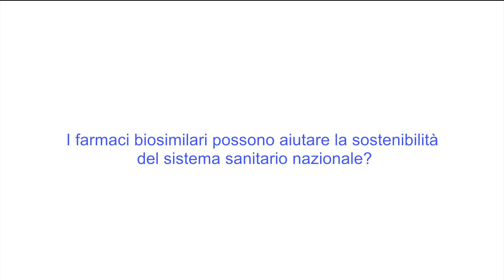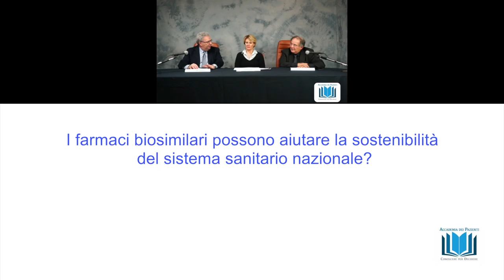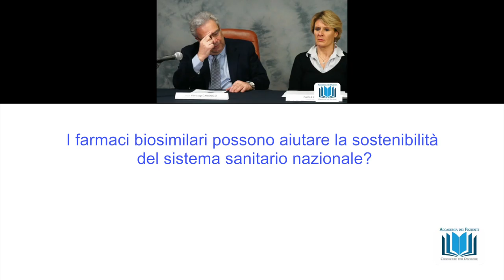8 I farmaci biosimilari possono aiutare la sostenibilità del sistema sanitario nazionale?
I farmaci biosimilari possono aiutare la sostenibilità del sistema sanitario nazionale?
webinar "I farmaci biosimilari" rispondono alle domande il prof. Pier Luigi Canonico e il prof. Piercarlo Sarzi Puttini